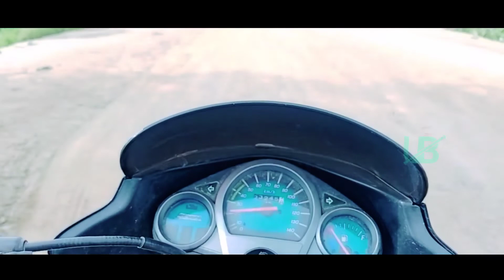পানী মাজত পবিতৰা । জীৱৰ জন্তুৰ কি হৈছে।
পাহৰি গলো আমি পবিতৰাক । বনভোজৰ খোৱা সময়ত মনত পৰে।

Hi,
   I Am Upen Bordoloi From Assam. My YouTube Channel Upen Bordoloi Vlogs. Enjoy This My Channel " Thanks You "